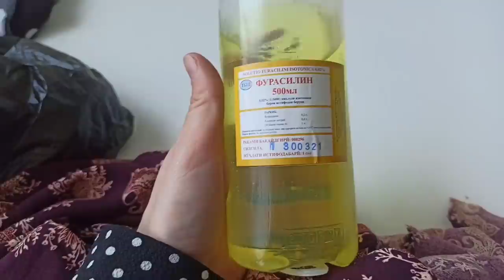Ифтор. 💓салат дастархон 🥰 КУРТА БАРОИ ИДИ РАМАЗОН ДУХТЕСТЕМ